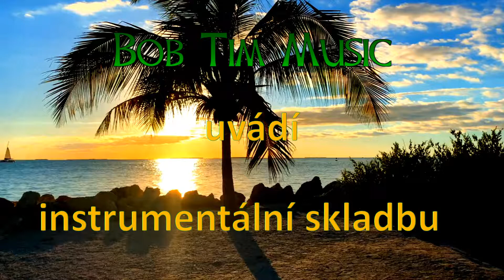BYLO LÉTO - Relaxační a taneční hudba / Nové /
Autor hudby: Bob Tim    Nahrál: BOB MUSIC  Mohlo by se někomu z Vás líbit. Přeji příjemné zhlédnutí obrazových kompozic a dobrý poslech.